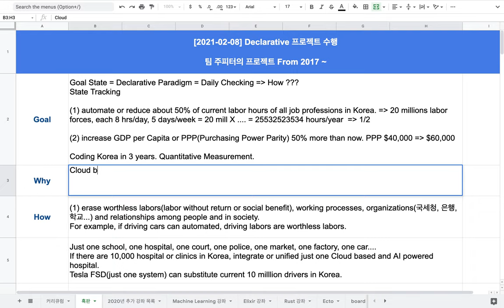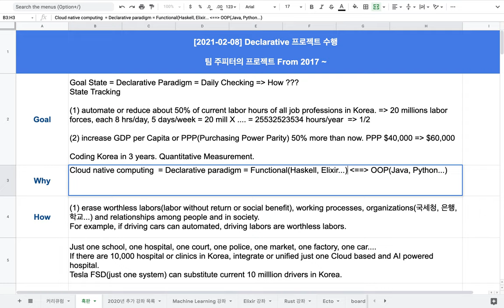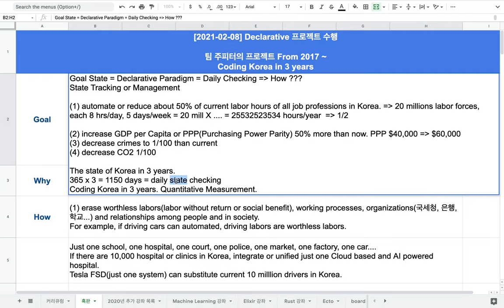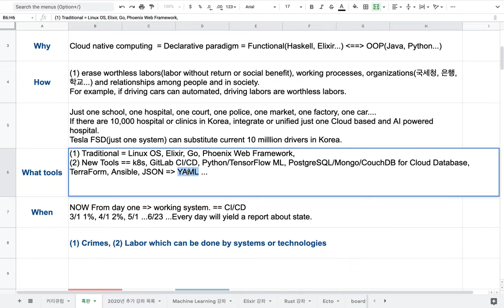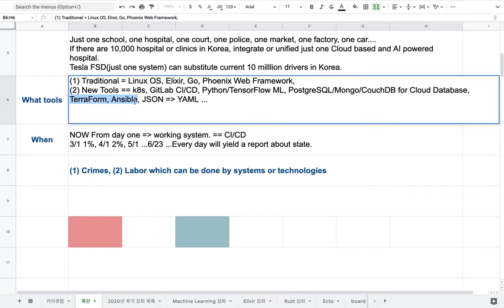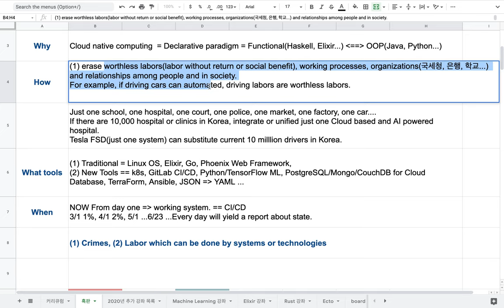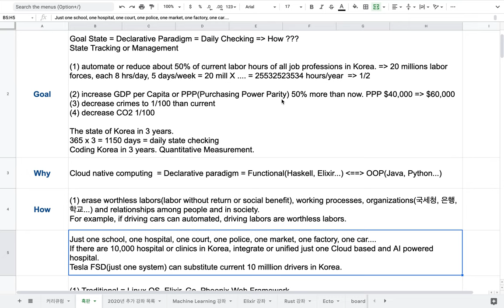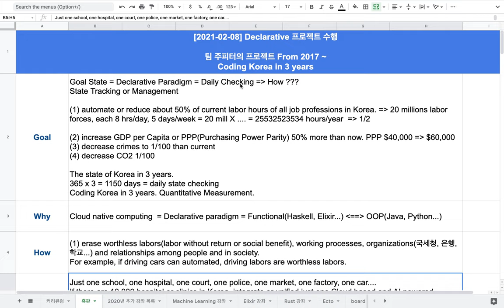[2021-02-08] Declarative 프로젝트 수행 방법론